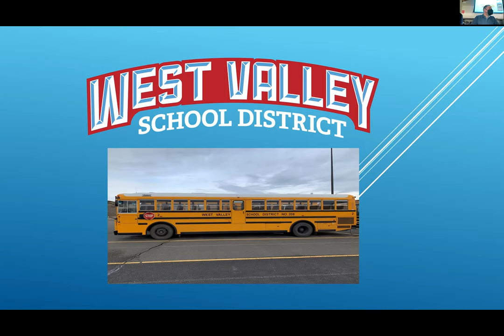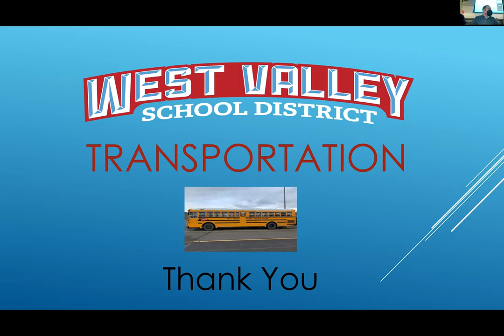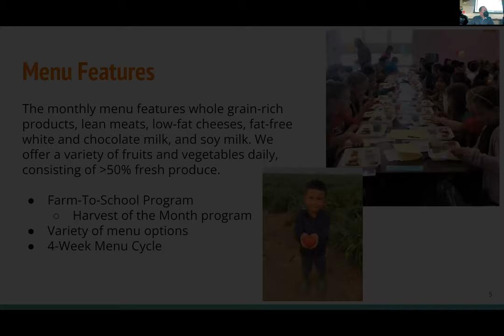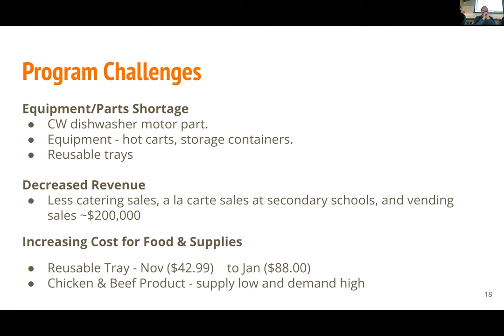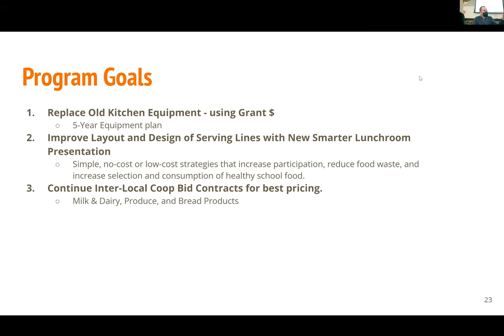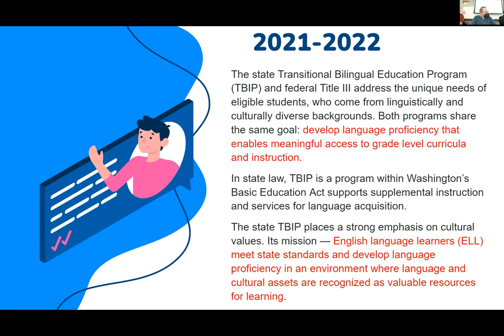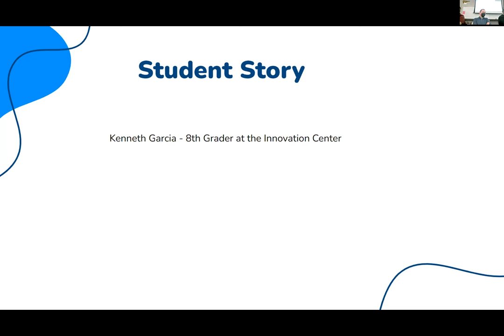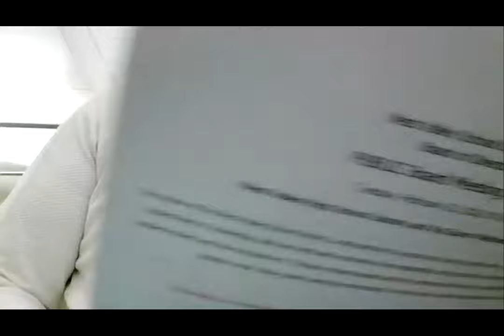WVSD 208 Board Meeting and Study Session 2-22-2022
Study Session

Transportation Dept – Jaimi Schmidt provided a comprehensive review of the Transportation Dept.  I appreciated how she provided photos of staff members so the board could have a “virtual” introduction to our staff.

Study Session – Child Nutrition – Magieline Benedicto provided a comprehensive review of the Child Nutrition Dept.  Magieline shared info about the supply chain challenges during the pandemic as well as her leadership of a local cooperative to bring fresh fruit – farm-to-table – for our school breakfast and school lunch programs.

Board Meeting

Communications – The Board recognized our Bus Drivers for Bus Driver Appreciation Day – February 22, 2022.

Communications – Klayton Wyckoff shared information about the enforcement of the dress code at the high school.

Communications – I provided a response to public comment regarding the Ram Strong activity for the Dr. Martin Luther King, Jr. observance and the improvement of school culture.  The purpose of the activity was to reduce harassment, intimidation, and bullying of students at the high school who identify as LGBTQ and to ensure that all students at the high school feel a sense of belonging and respect at school.

Program – Transitional Bilingual Instructional Program – Jerilyn Ashbaugh provided a comprehensive review of the program and she shared improvements that have been made this year.  Student, Kenny Garcia, shared with the board his experience when he entered West Valley as a mono-lingual fifth grade student and how, now, as an eighth grade student, he has exited the program since he is now bilingual.  Kenny shared how the staff at the middle school made him feel welcomed and how they matched him with peer tutors who assisted his transition to school at West Valley.

Public Comment – There were comments regarding the high school dress code, the passage of the levy, and concerns about the Ram Strong activity previously mentioned.

Approval of Consent Agenda and Action Items – The School Board approved the various items including a four-year contract with the Principal’s Association.

Superintendent’s Report – I thanked the West Valley Citizens for Better Schools for their efforts with the recent levy.  The final results were:

Yes = 4,309 votes (52.23%)
No = 3,941 votes (47.77%)

Thank you to all of the members of the West Valley Citizens for Better Schools including the leadership of Ryan Mathews, Michael Moore, and Jerry Prescott.

Board Reports – Mark Mochel thanked the organizers of the “Father-Daughter Dance.”  He said it was a great night.  In addition, Mr. Mochel encouraged everyone to attend the Mr. West Valley competition that will be held tonight, Wed, Feb. 23, at the HS Auditorium at 7:00 pm.   The Mr. West Valley program is a partnership between West Valley High School and the Children’s Miracle Network at Yakima Valley Memorial.

Michael Thorner thanked all of the staff members from the West Valley School District for all that they have done to keep our schools open while maintaining a safe learning environment.  He said that he is looking forward to the next steps as we get closer to a “return to normal.”

Adjournment – As always, thank you to our Board of Directors for their service.